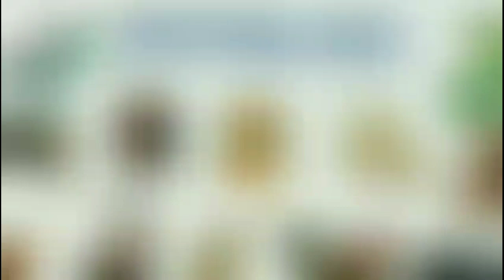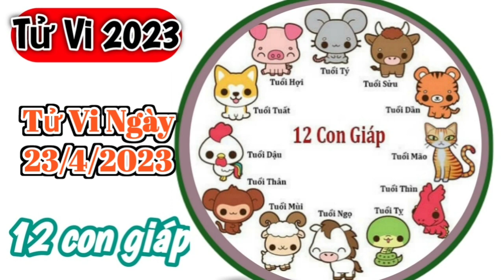Tử Vi Hàng Ngày 23/4/2023 của 12 Con Giáp